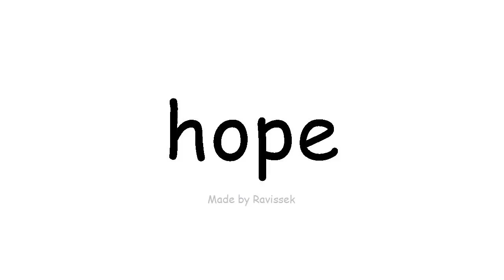discere Anglorum, spero